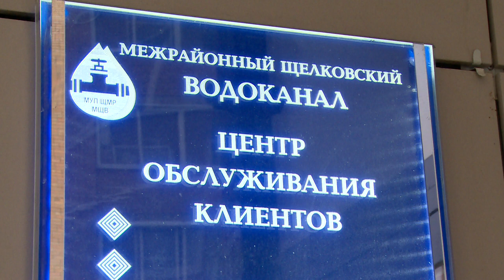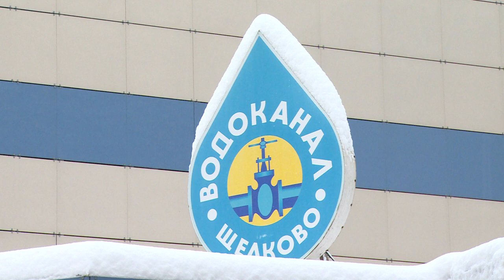Щёлковский Водоканал разыграет денежный приз среди своих клиентов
Щёлковский водоканал перед Новым годом проводит сразу две праздничные акции, в которых могут поучаствовать все клиенты организации. О подробностях и условиях вы сможете узнать из нашего следующего сюжета.